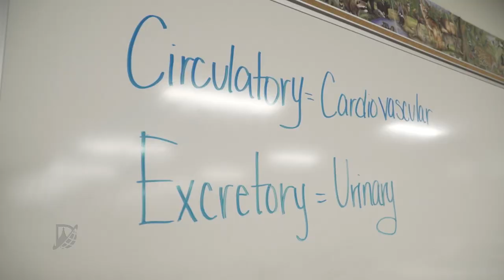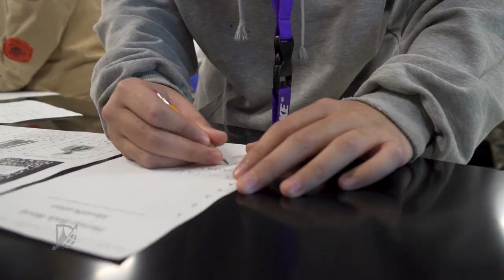Krista Singleton Uses Science to Show Love for Her Students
Krista Singleton brings a unique approach to her science classes at Strickland Middle School but it works because she knows what is most important to her students.